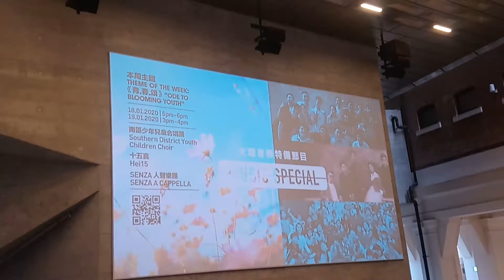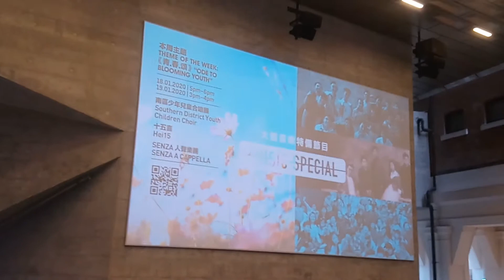南區少年兒童合唱團 MOV 0097 @大館 - 洗衣場石階 (18012020 )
南區少年兒童合唱團  MOV 0097 @大館